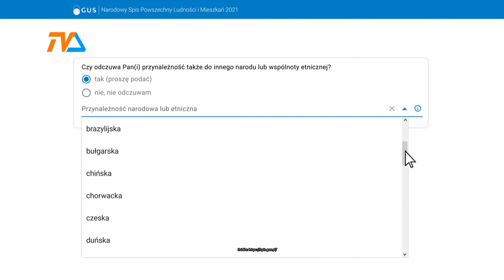Spis powszechny - nie taki powszechny |TVSUWAŁKI